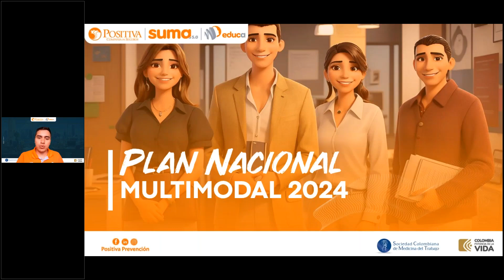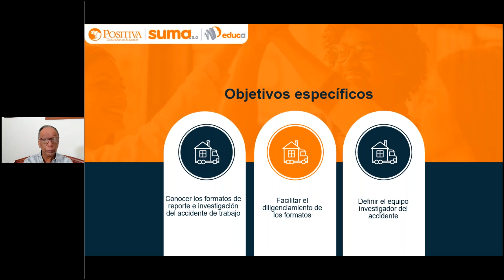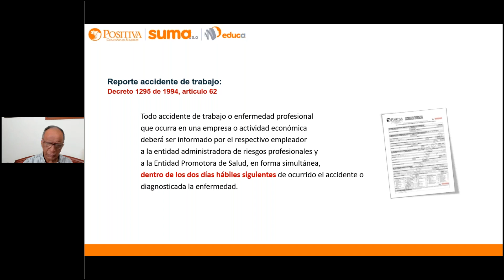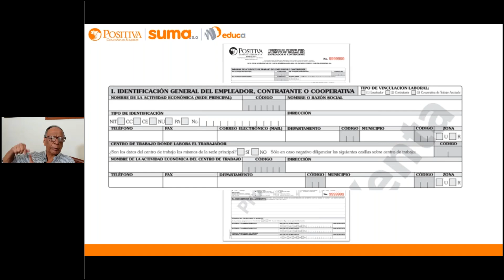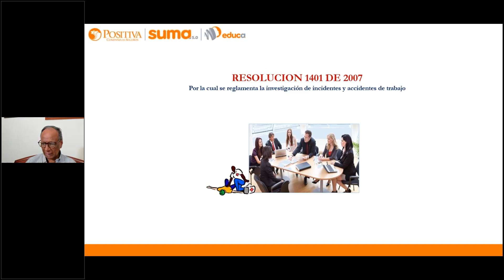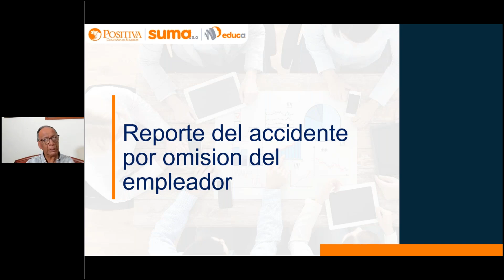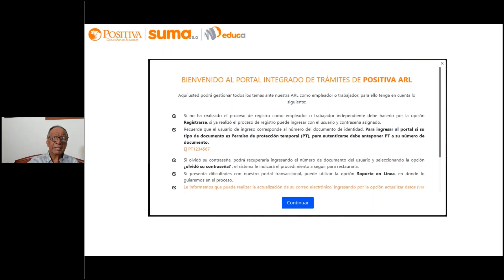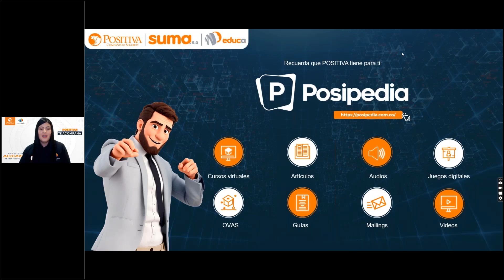Sesión 3: Reporte e investigación del accidente de trabajo - Sector comercio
Aprende a realizar un informe e investigar un accidente de trabajo en el sector comercio en la Sesión 3. Descubre los pasos a seguir para cumplir con la normativa legal y prevenir futuros accidentes.